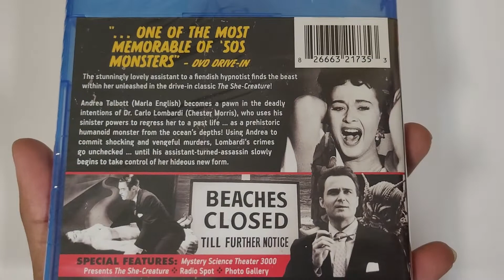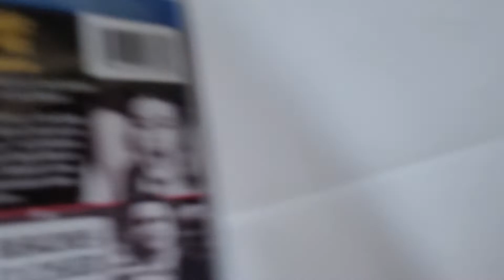THE SHE CREATURE 1956 SCREAM FACTORY BLU RAY UNBOXING REVIEW!!!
Garbage waste she-creature.